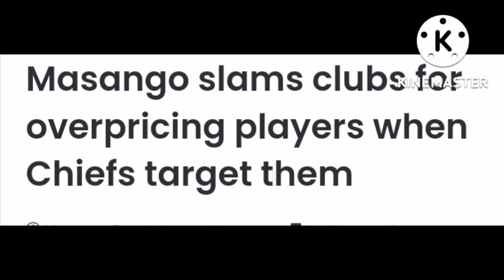Masango Slams Clubs For Overpricing Players When Kaizer Chiefs Target